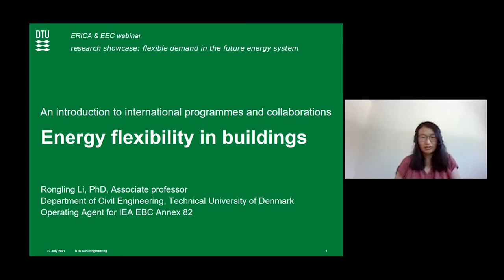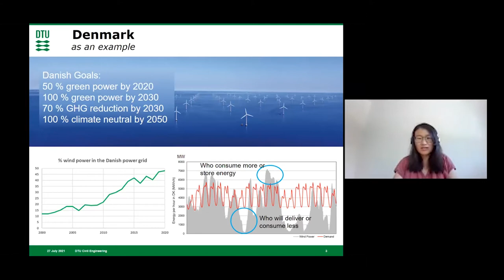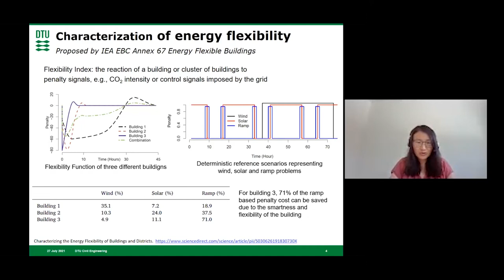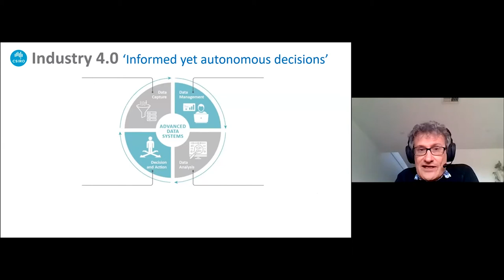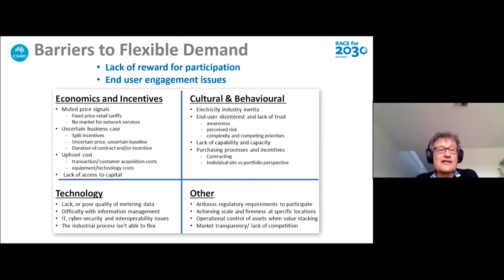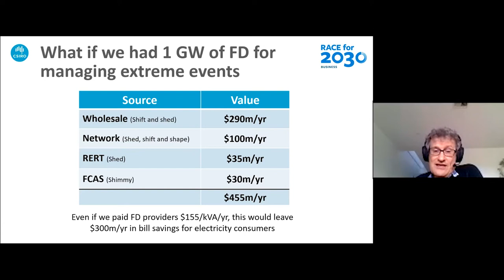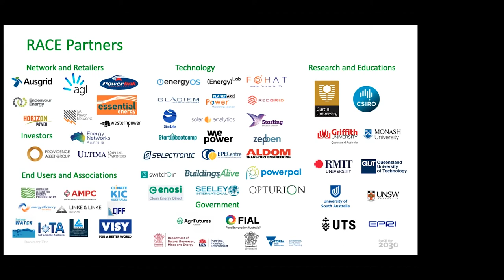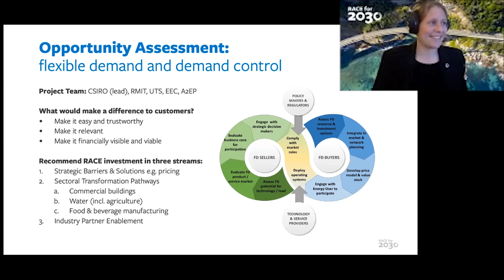Research Showcase: Flexible Demand in the Future Energy System | ERICA Webinar Series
This joint Energy Research Institutes Council for Australia (ERICA) and Energy Efficiency Council (EEC) webinar showcased the cutting edge of research on demand-side flexibility from Australia and around the world.

​Co-hosted by the Energy Efficiency Council’s Luke Menzel and ERICA’s Ariel Liebman, our panel brought together local and international experts to discuss their latest research, and what it will take to fully realise the demand side’s role in a rapid, cost-effective energy transition.

Associate Professor Rongling Li, Operating Agent for the International Energy Agency Energy in Building Communities (IEA EBC) Programme’s Annex 82 on Energy Flexible Buildings, provided insights into the latest global research on deploying energy flexibility from buildings as a resource.

Dr Stephen White, Leader of the Innovation Hub for Affordable Heating and Cooling’s (i-Hub) Smart Building Data Clearing House, shared his insights on innovative new approaches to managing flexible loads through data and digitalisation.

Dani Alexander, Leader of the RACE for 2030 CRC Business Program, shared some of the early insights from this major initiative which has industry and researchers are working together to unlock the benefits of flexible demand for business.

00:00 Opening statement by Professor Ariel Liebman
05:03 Introduction by Luke Menzel
07:03 Presentation by Associate Professor Rongling Li
25:49 Presentation by Dr Steven White
42:15 Presentation by Dani Alexander
54:30 Q&A

The ERICA secretariat was hosted by the Monash Energy Institute in 2020 and 2021.